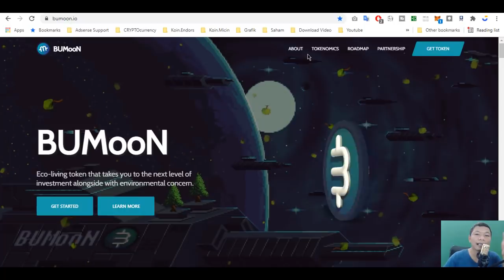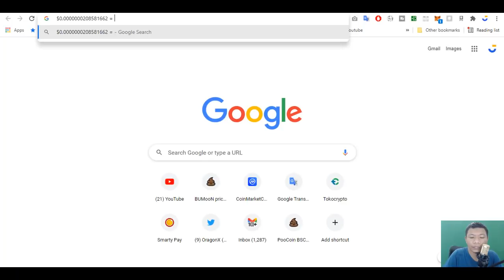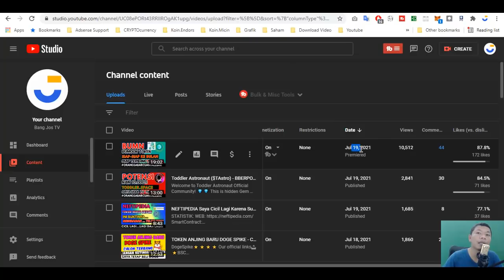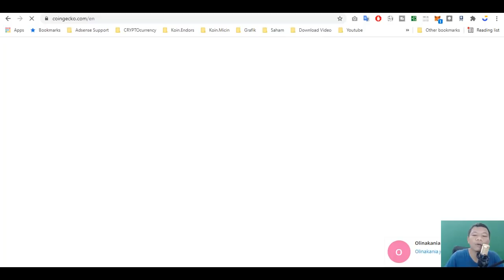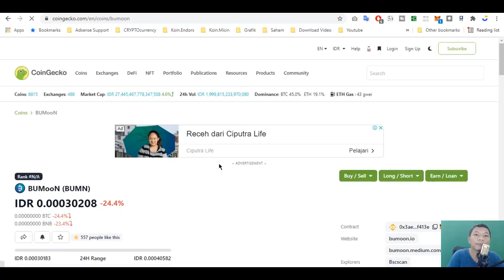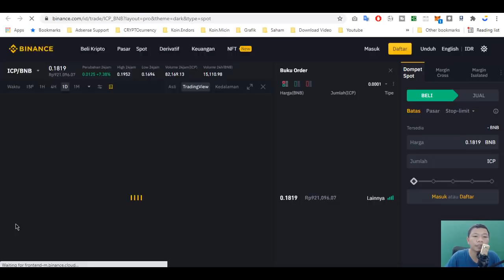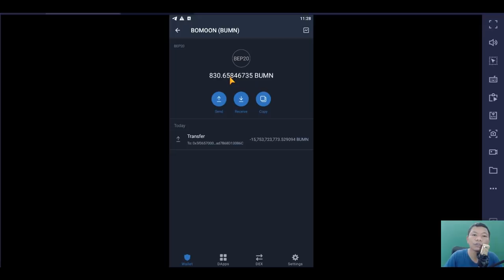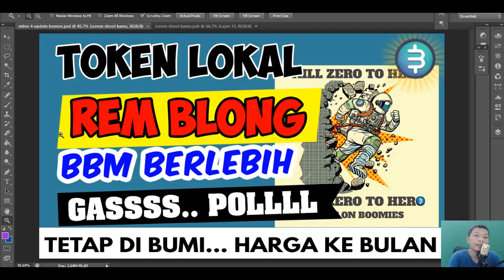UPDATE BUMOON MASUK COINGECKO - BERSIAP TERBANG SETELAH CMC - DYOR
SC: 0x3aeff4e27e1f9144ed75ba65a80bdfee345f413e